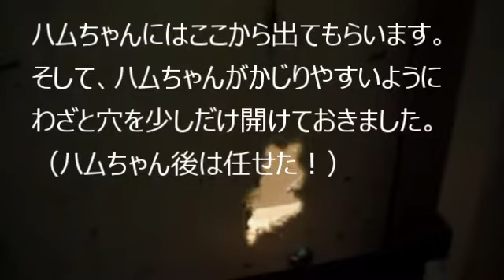24時間年中無休・扉オープン【ハムスター/キンクマ】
ハム華（はむか）の本拠地の金網ケージ周囲をリニューアルしました（＾０＾）

【この動画のハムスターの紹介】
名前　ハム華（はむか）
性別　♀
生年月日　2017年5月上旬
生まれた場所　　静岡県